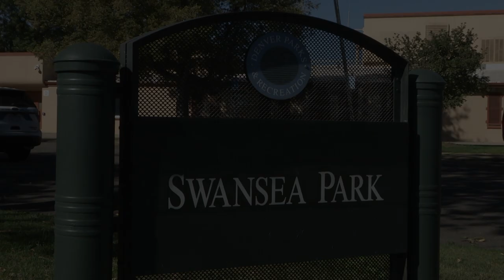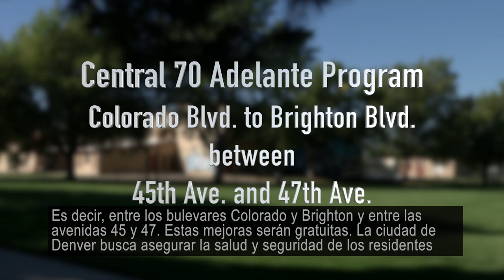NDCC Vlog Sept 2017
Monthly video-blog (Vlog) reporting on the progress of city of Denver projects in north Denver and resources for residents and business as reported by North Denver Cornerstone Collaborative Executive Director Tim Sandos.